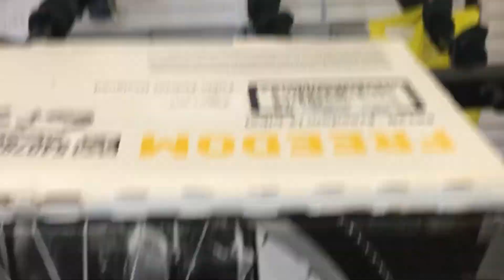FATHER BDAY SHOPPING!(ALL CAPS)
So the run down of this vid is it starts as a cat vid then turns into a hot sexy leg vid and then turns into a Monge Vlog... In that order. Welcome back to the Vid.